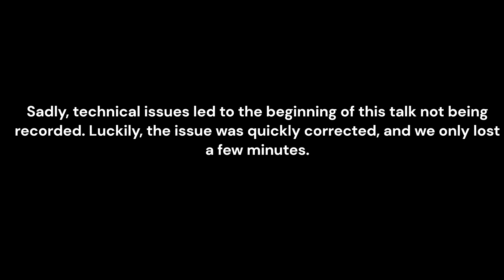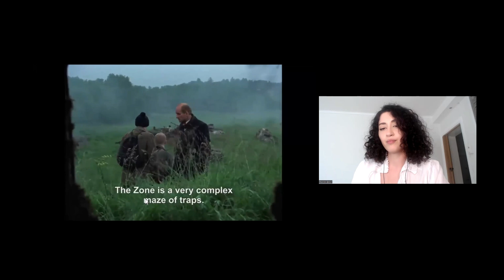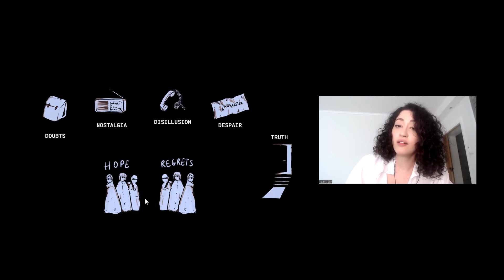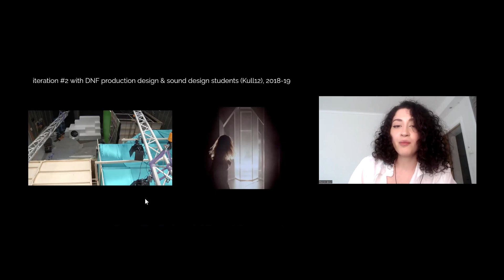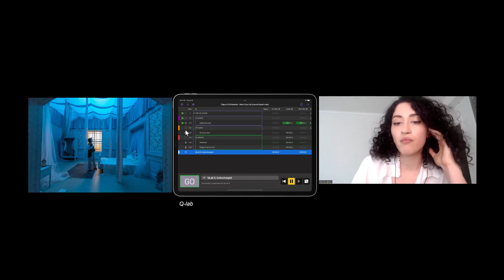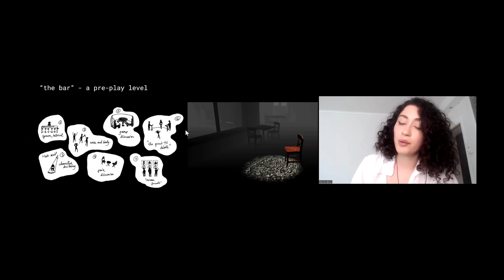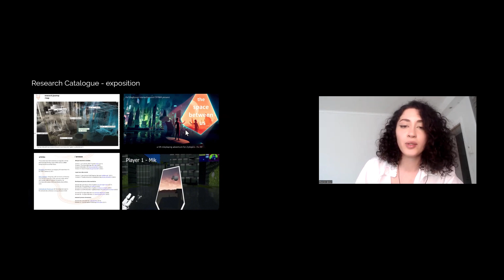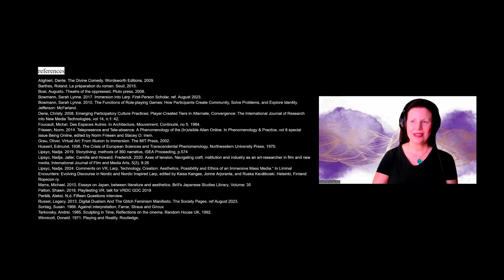Immersive Aesthetics: VR, Larp, and Art -- Nadja Lipsyc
Lecture in the Erasmus EDGE Event Series. This bonus event is part of our Erasmus+ Cooperation Partnership for curriculum development in transformative game design.

Description:
This research explores the aesthetics of immersive and interactive storytelling in Virtual Reality, around the development of a role-playing game inspired by the film Stalker (1979) by Tarkovsky. Named Lone Wolves Stick Together, this VR experience borrows from larp (live action role-play), video games, sound installations, and film to explore how to use the full creative potential of digital immersion. As the first larp fully developed as a standalone VR experience, Lone Wolves Stick Together poses as a proof of concept of the viability and intuitivity of the form, but also opens reflections on ethics of technology and co-creation. The wider discussion around VR and larp will bridge towards transformation: through role-play, but also through virtual bodies and prosthetics, and through reality-testing as a mean to seek personal and social change.

Presenter bio:
Nadja Lipsyc is a game designer, artist, and researcher with an education in neuroscience and audiovisual production. She recently completed her PhD in Artistic Research at the The Norwegian Film School. She works with videogames, film, VR stories, experimental theater, installation art, larp and teaches at the Oslo school of Architecture and Design. Her work often stages surreal and symbolic universes tied to contemporary critical questions.

The presenter is a volunteer for Erasmus EDGE, a joint Higher Education Cooperation Partnership project between Uppsala University, Turku University of Applied Sciences, Dragons' Nest, Chaos League, and Avalon Larp Studio.

Image by Kate Blomgren and Daria Shpak.